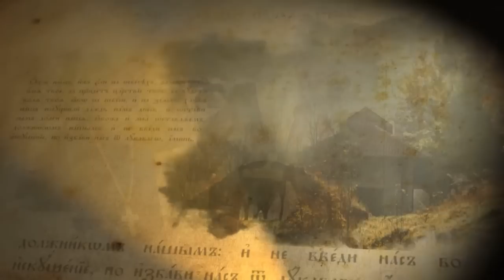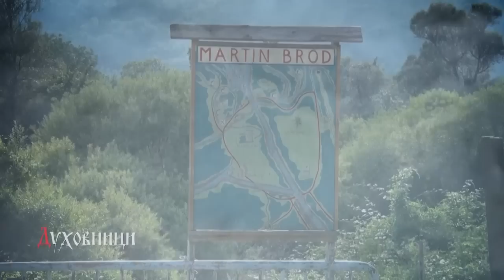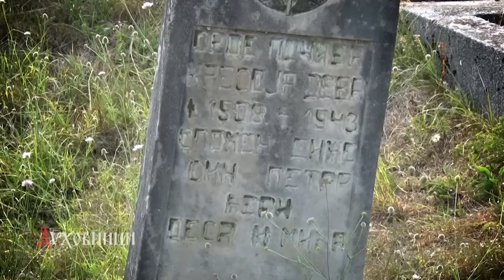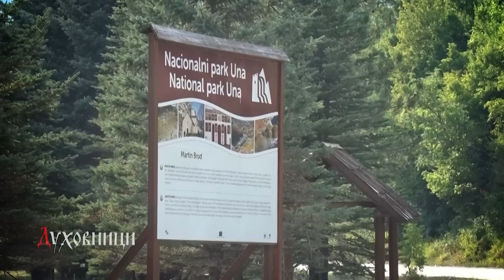Игуман Серафим, манастир Рмањ